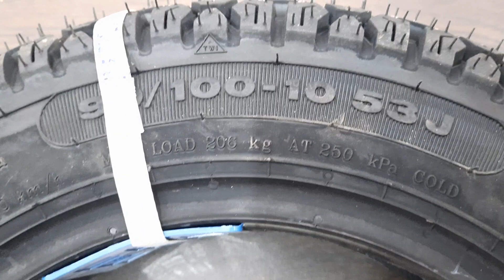Ceat Scooty tyre 90/100-10 milaze 90/90-12 zoom D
this is best tyre price 1050 rs only